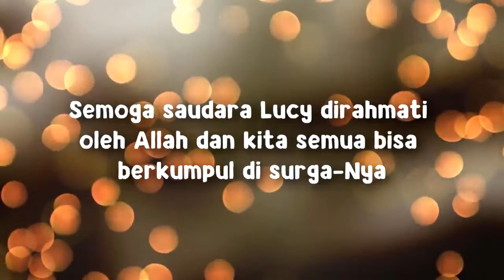THIS CHRISTIAN WOMAN WANTS TO CRY TO CONVERT TO ISLAM - SPEAKER CORNER - SUBTITLE INDONESIA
TOPICS
Masha Allah! It's beautiful when guidance has entered someone's heart. This woman wept in front of Sheikh Yusuf Estes because she wanted to convert to Islam.

Wanita KRISTEN Ini Sampai MENANGIS INGIN Masuk Islam

TOPIK
Masya Allah! Sungguh indah ketika hidayah sudah masuk ke dalam hati seseorang. Wanita ini menangis di hadapan Syekh Yusuf Estes karena dia ingin masuk Islam.